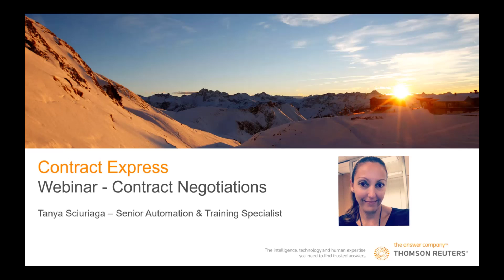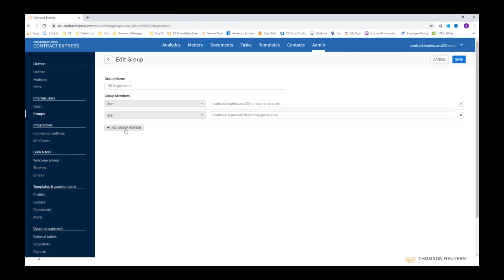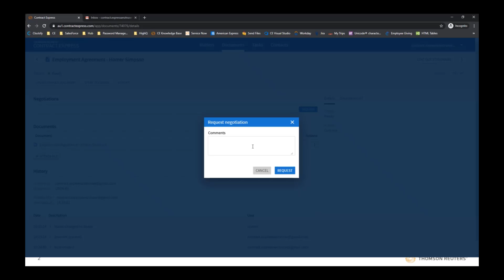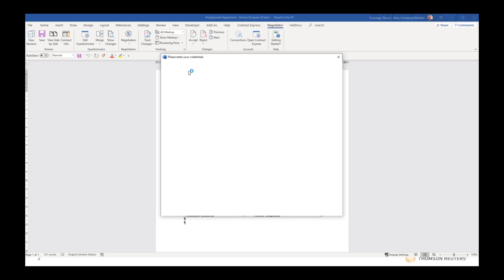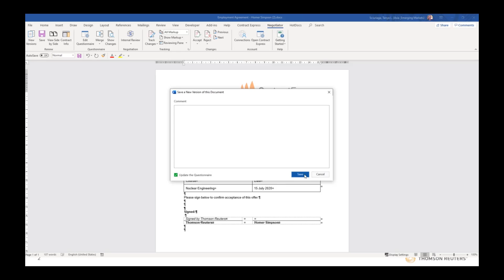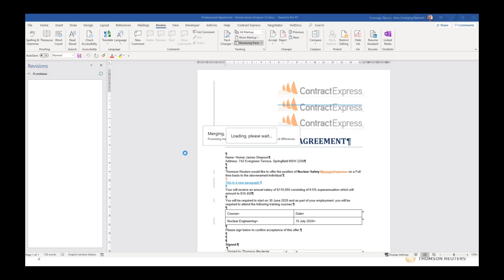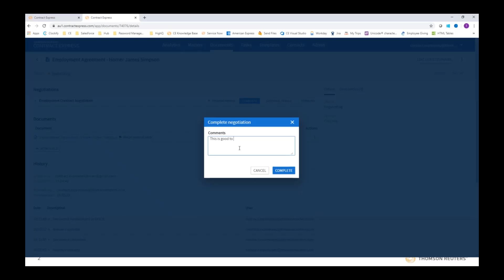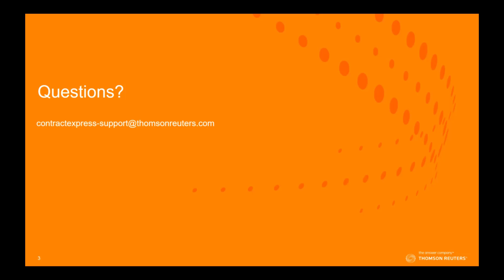CE Webinar - Negotiator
This session was delivered by Tanya Sciuriaga of the Contract Express Services team, and covers the possibilities within Contract Express for negotiation processes.